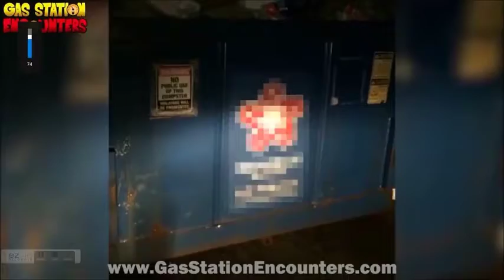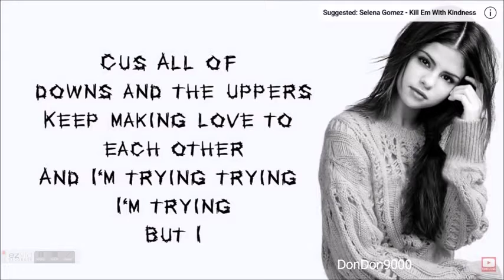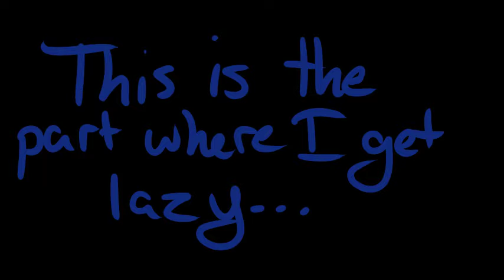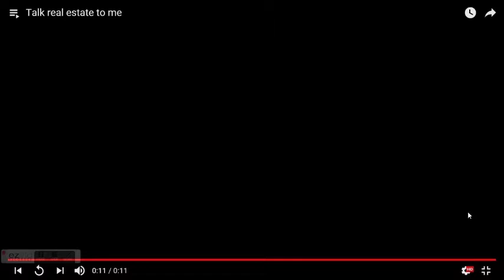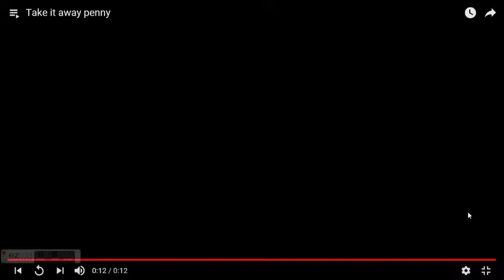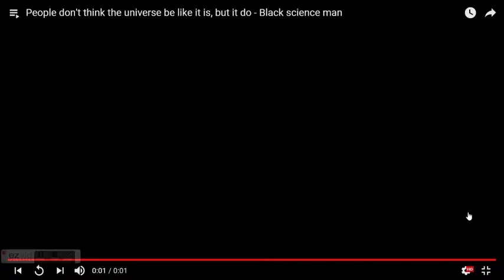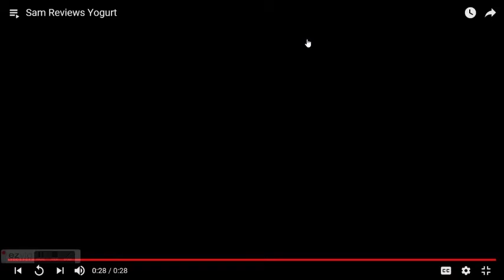(13+) Instant Regret Memes Part 1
Today my friend Nandor and I suffer through some memes in the name of YouTube entertainment.